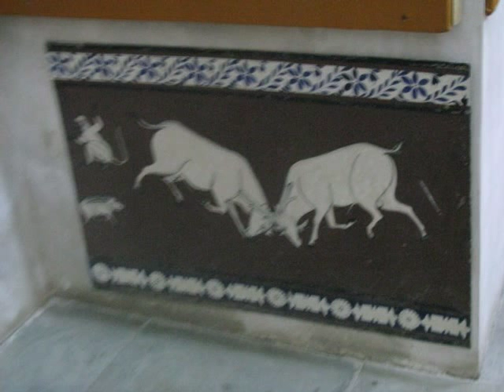Bagore-ki Haveli museum, Udaipur 2010